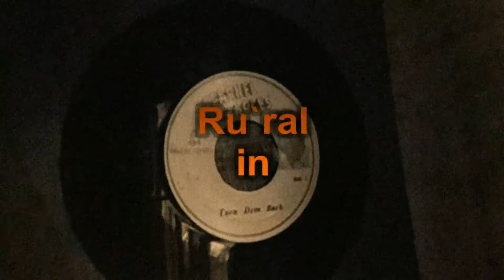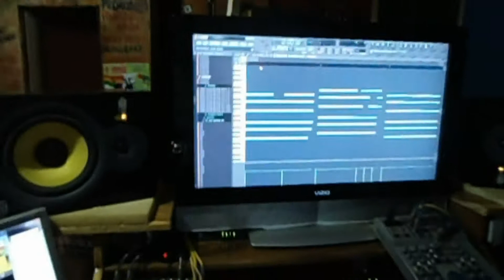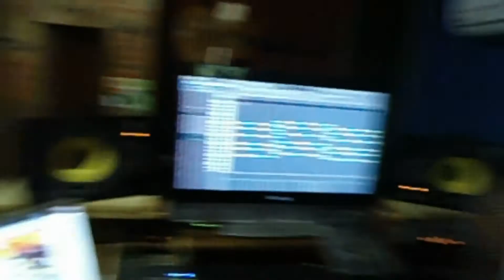EXCO LEVI AT RURAL AREA STUDIOS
RURAL INFO                                                                                                          BB PIN 27AEB732